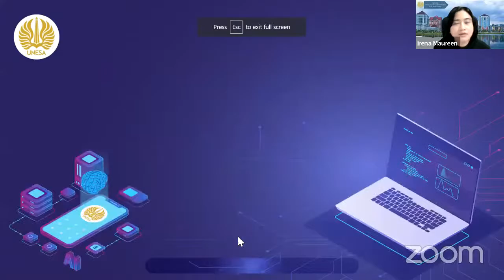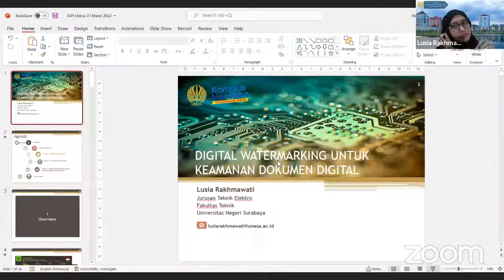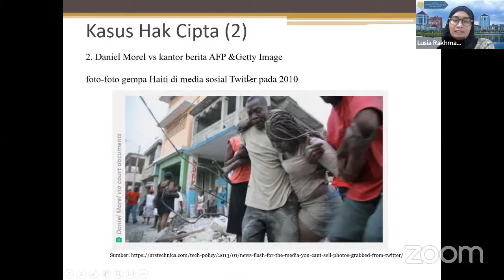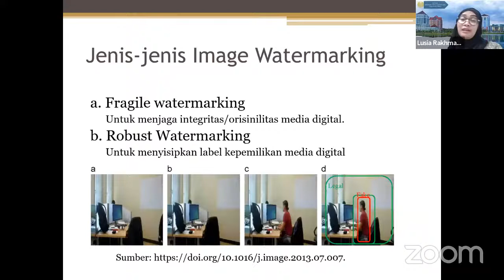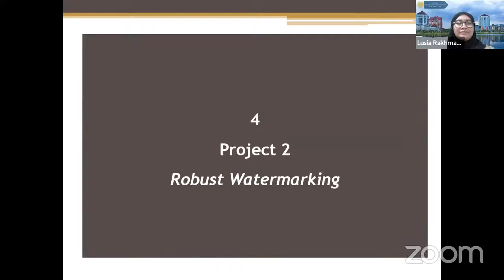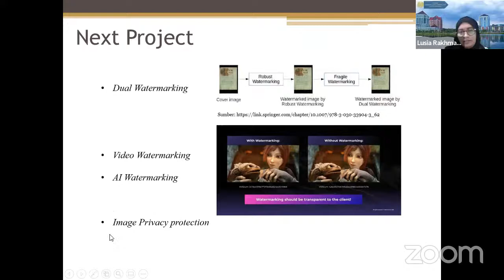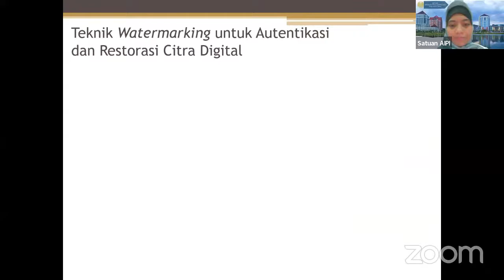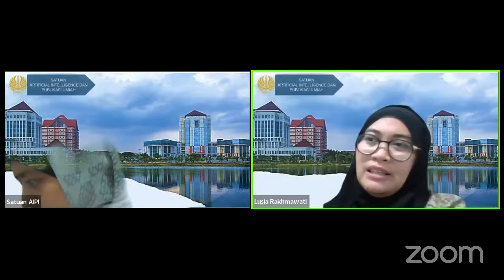Weekly Scientific Publication Seminar: Digital Watermark